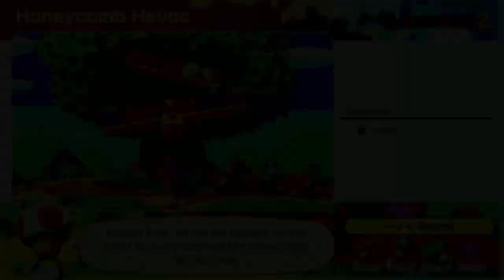HOW IS THIS GAME FAIR!! / Mario Party Superstars / Ep. 01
How does this game break logic!